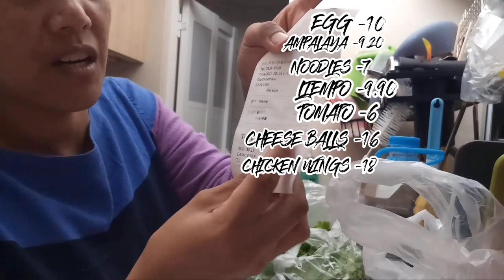LET'S GO TO MARKET AT NORTH POINT DAMING MURA|mascarinas vlog